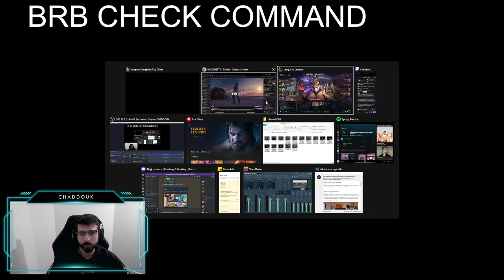HOW I GOT MY ALL TIME TURRET DAMAGE PB AGAINST BARDINETTE (Tryndamere vs Bard)